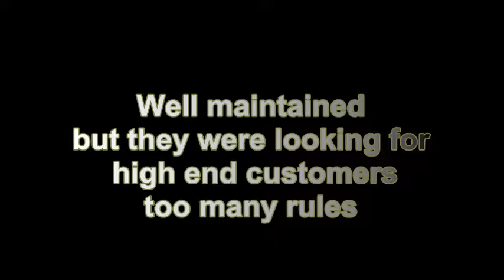Australia Queensland Charleville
Part one of our 2013 outback australia trip charleville birdsville big red mungerrannie marree andamooka kingoonya uluru kings canyon alice springs tennant creek winton longreach